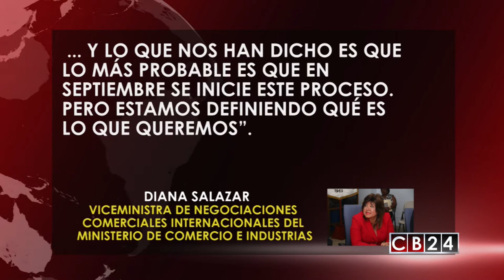Panamá tomará medidas de retorsión contra Colombia por aranceles mixtos en septiembre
Desde hace más de cuatro años Colombia impuso aranceles mixtos a los productos de la Zona Libre de Colón, medida que desató un conflicto comercial entre ambos países que se ha dirimido ante la Organización Mundial del Comercio.

Ahora Panamá está lista para preparar las medidas de retorsión contra Colombia, las cuales podrían definirse el próximo mes y tener una duración de unos ocho meses, tiempo en que, espera, se solucione el conflicto, según asegura la viceministra de negociaciones comerciales internacionales del Ministerio de Comercio e Industrias, Diana Salazar.

“El pasado 25 de julio tuvimos una reunión con la secretaria en la OMC con miras a buscar una definición del mecanismo (de solución del conflicto) y lo que nos han dicho es que lo más probable es que en septiembre se inicie este proceso. pero estamos definiendo qué es lo que queremos”.

Además de las medidas de retorsión, el gobierno panameño también solicitó a la Organización Mundial del Comercio que se le imponga a Colombia sanciones comerciales por $210 millones por año, desde que se inició el conflicto arancelario, es decir que la multa podría ascender a los 940 millones de dólares.

Redacción / CB24